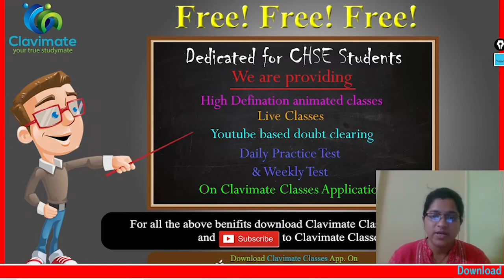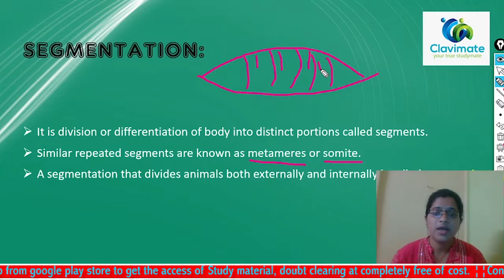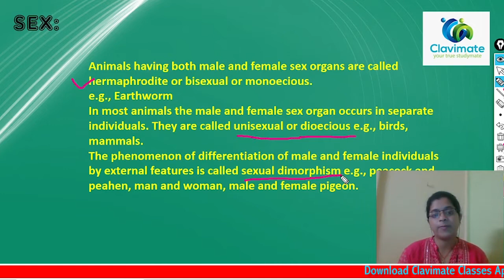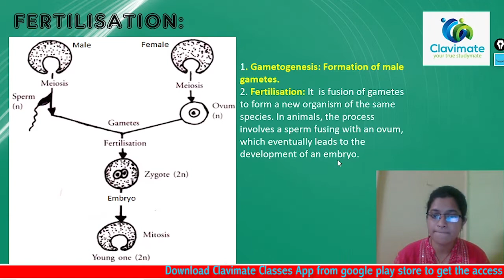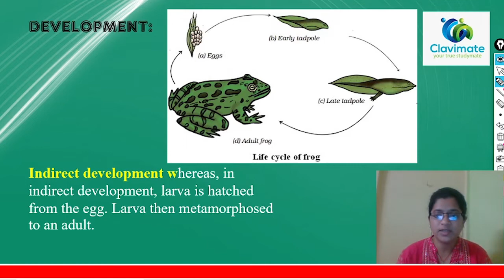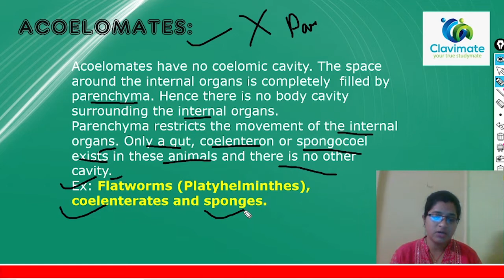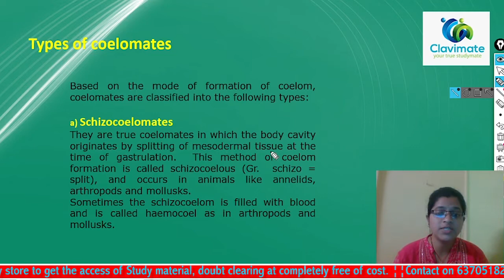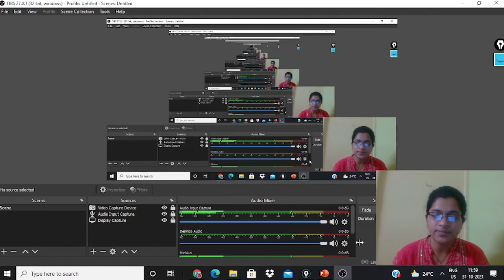BIOLOGY Topic:-Animal Kingdom Part-2 Covered by Priyadarshini Ma'am Clavimate Classes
Welcome to Clavimate Classes- Your True Learning Partner

Clavimate Classes Highlights (Updated on 28th October 2021)

       Odisha’s first animated learning platform for intermediate students in regional language.

       Known for it’s personal care, customized study solution.

       Highlighted by Ministry of Education, Government of India for it’s innovative teaching and learning approach.

       Supported by FTBI (NIT Rourkela), Start-Up Odisha, Ministry Of Electronic & IT Government of India,  Mahanadi Coal Field Ltd.

Regd. Office: TI-112, TIIR Building, National Institute of Technology Rourkela, Odisha-769008